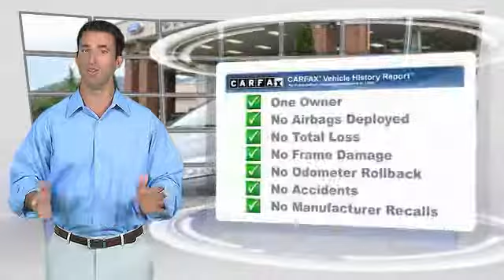2015 Ford Focus Issaquah WA 18-2776A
2015 Ford Focus S

1500 18th Ave. Northwest

LOW MILES! AUTOMATIC TRANSMISSION! GREAT VALUE! REAR CAMERA! SAFETY INSPECTED! CLEAN CARFAX! Save Big on this Super Sharp Preowned Magnetic Metallic 2015 Focus S Edition today at Evergreen Ford!  We are proud to offer this Nimble, Refined, and Stylish Sedan that Truly Sets the Benchmark for its Segment. This Recent Trade is Nicely Equipped with a Comfortable Charcoal Black Cloth Interior, 6-Speed Automatic Transmission with PowerShift, Nice Factory CD Audio System, Electronic Stability Control, Multiple Airbags and Safety Features, Sync, Bluetooth Connectivity, Front Wheel Drive, Rear Camera, Panic Alarm, just 27k Miles, and the best dealership to put the right buying experience together for you. Come in and meet our professional staff today!